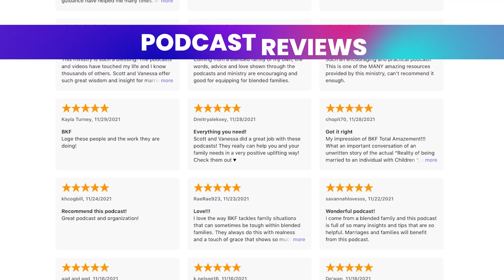We’re All in One House, Now What?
In this third podcast in the series “Beginning to Blend,” Scott and Vanessa discuss potential challenges facing blended families after everyone has merged into one household. They talk about how to navigate rivalries, guidelines for blending children of differing genders, and fostering relationships among family members.

We pray this podcast blessed you today!